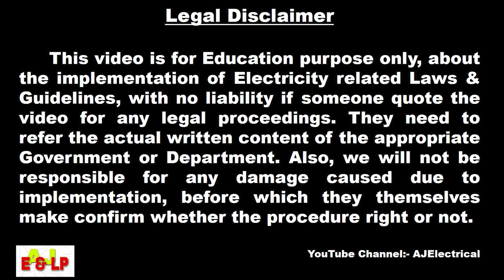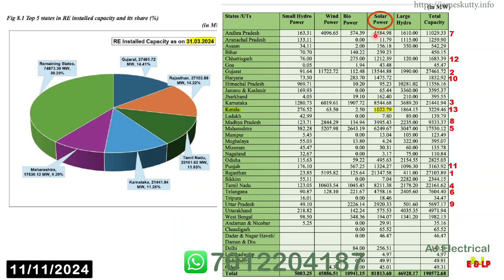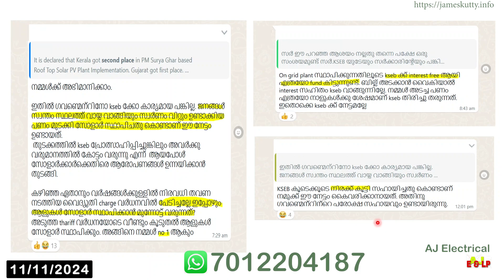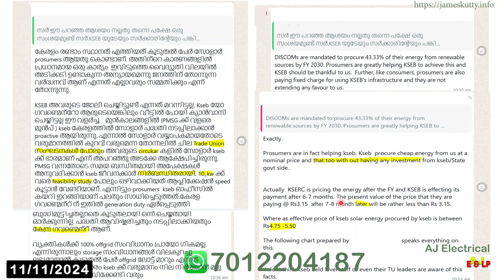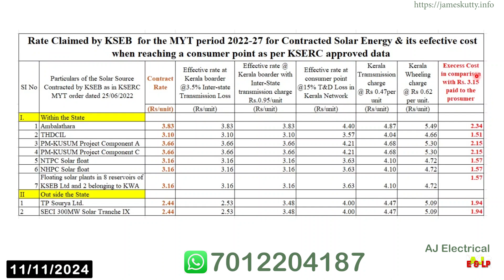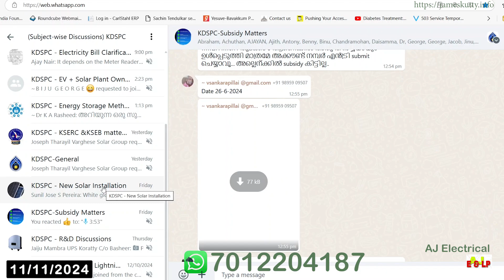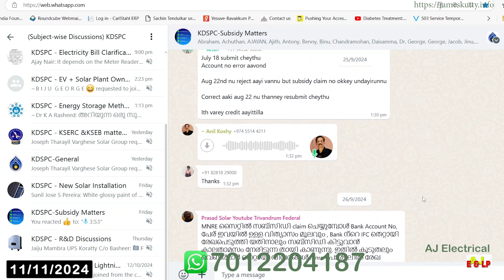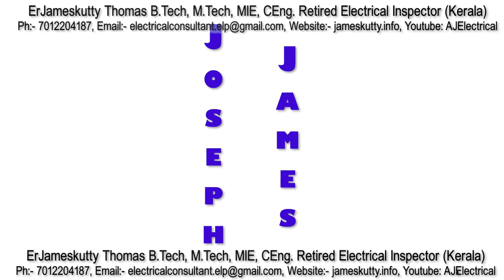252. പുരപ്പുറ സോളാർ പദ്ധതിയിൽ കേരളം രണ്ടാമത് - കാരണം? കൂടുതൽ അവകാശ വാദങ്ങൾ. (Under PM Suryaghar)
ഇലക്ട്രിസിറ്റി ബോർഡ്‌ കേരളത്തിലെ സോളാർ വൈദ്യുതോപാദകർക്ക് പ്രതികൂലമായ പല നീക്കങ്ങൾ നടത്തിയിട്ടും, പുതിയതായി സോളാർ സ്ഥാപിക്കുവാൻ ധാരാളം പേർ മുന്നോട്ട് വന്നു. അതുവഴി കേരളം രണ്ടാം സ്ഥാനത്ത്. ഇതിന്റെ credit ആർക്ക്. ഒരുപാട് അവകാശ വാദങ്ങൾ.